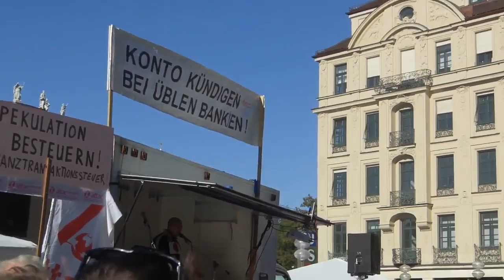Echte Demokratie Jetzt - München - Occupy Munich - 15.10.2011 - 14:34 Uhr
München
Occupy Munich
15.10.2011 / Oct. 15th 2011